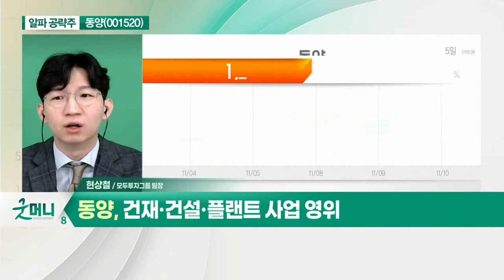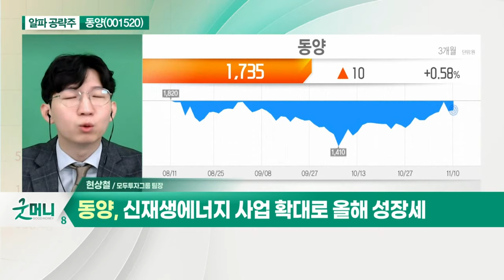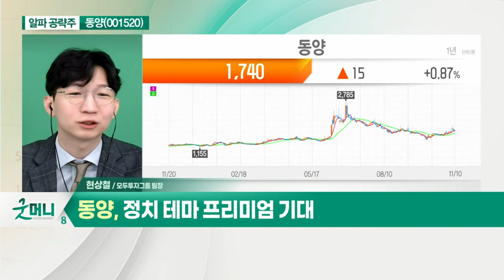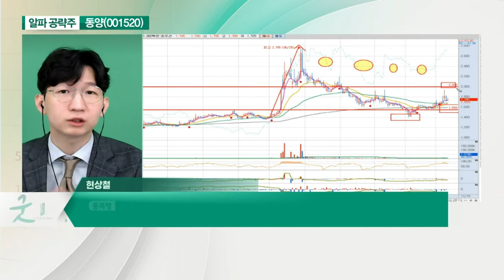동양(001520)... 전국 규모의 레미콘 공급 네트워크 형성_알파 공략주 (20211110)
동양(001520)
- 건재·건설·플랜트 사업 영위
- 전국 규모의 레미콘 공급 네트워크 형성
- 신재생에너지 사업 확대로 올해 성장세
- 올해 3분기 순이익, 전년 동기 대비 +189%
- 정치 테마 프리미엄 기대